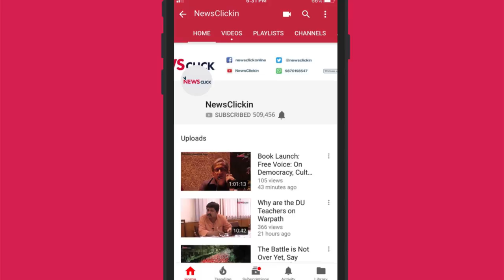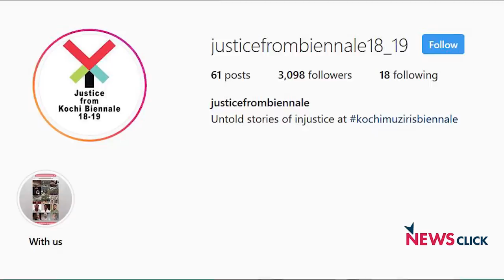Daily Round-up Ep 72: Students Clash in Shimla over Cricket ground and More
Newsclick's Daily Round-up brings you the news that is important, but not so trending. In this episode, we talk about the clashes that erupted in Shimla between students of the ABVP and RSS and the SFI, in which many students were injured. We will also throw light on the state of workers at the Kochi-Muziris Biennale and their fight for wages. And lastly, about the continuous racist statements targeting immigrant Muslim community by the right-wing Freedom Party of Austria (FPO).